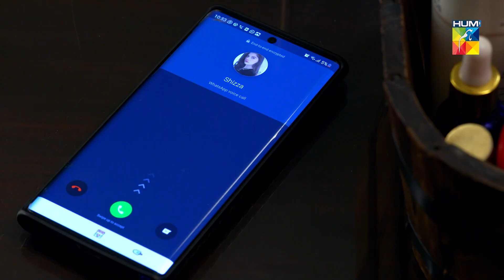Aaj Bhi Tumhein Dekh Kar Yeh Dil - Aitebaar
A journey that twisted fate forever. Aitebaar is an arduous struggle of a young doctor who single-handedly fights every battle.

By the writer of Tera Gham Aur Hum, Maimoona Aziz and by the director of Tarap, Nadeem Siddiqui.

Featuring Zarnish Khan and Syed Jibran. Become a part of this emotional journey very soon.

Writer : Maimona Aziz
Director : Nadeem Siddiqui
Producer : Momina Duraid

CAST :

Zarnish Khan
Syed Jibran
Ali Safina
Areeba Shahood Alvi
Sheherzade Noor Peerzada
Michelle Mumtaz
Areez Uddin
Mahmood Aslam
Hamza Tariq Jamil and Others.